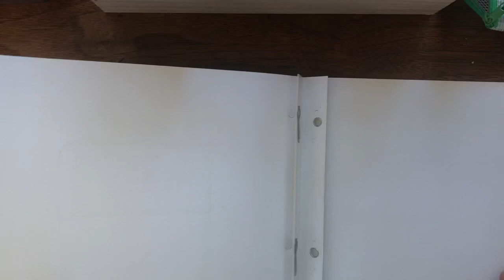Art I Supply List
Information on the supplies you will need in class and options for getting the supplies